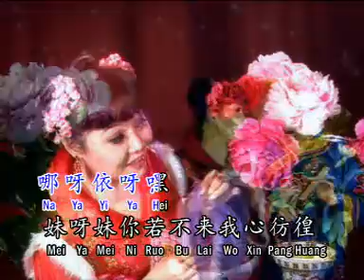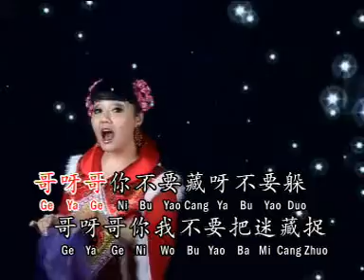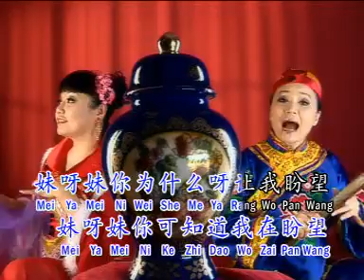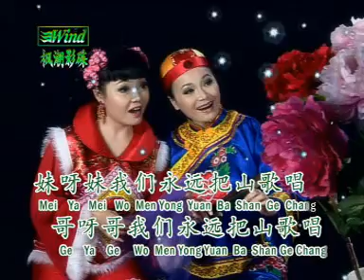【明珠姐妹】 知女牛狼